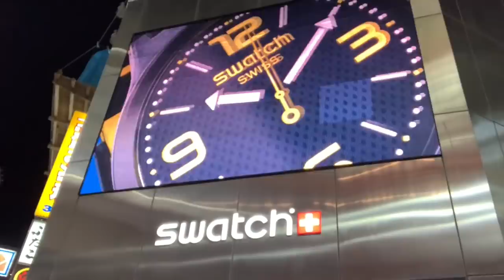DE COMPRAS EN ... SHIBUYA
Te presentamos un lugar espectacular para salir de compras durante tu viaje por Japón.